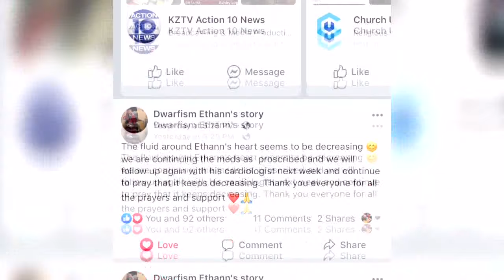Miracle Stories 2019: Ethann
Nine-year-old Ethann Valdez has faced his challenges with a smile and inspiring optimism.